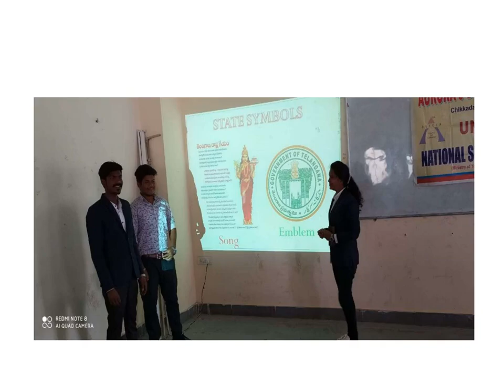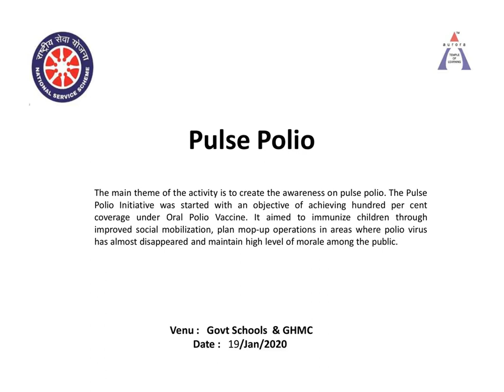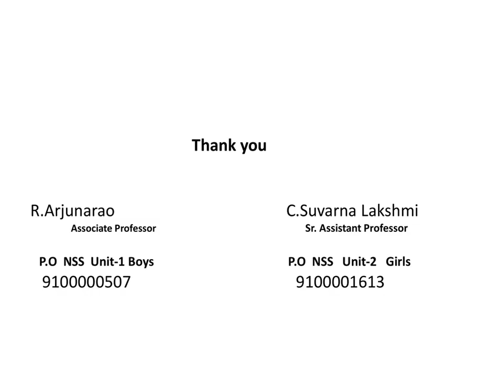NSS song Aurora's Degree & Pg College 2020 Telangana State